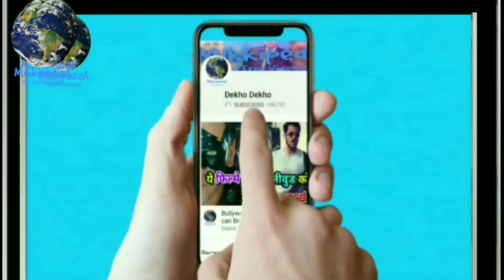BOXOFFICE | Gold vs Satyamev Jayate 2nd day Collection, John Abraham vs Akshay Kumar huge Record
BOXOFFICE | Gold vs Satyamev Jayate 2nd day Collection, John Abraham vs Akshay Kumar huge RecordBOXOFFICE | Gold vs Satyamev Jayate 2nd day Collection, John Abraham vs Akshay Kumar huge Record